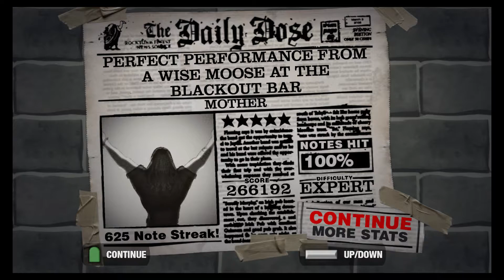Guitar Hero 2 - "Mother" Expert 100% FC (266,192)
Mother - Danzig

That link is my highest score, 266308.  This run had potential for 2664xx, but I got late whammy on the last act so I missed the last yellow sustain on the last act.